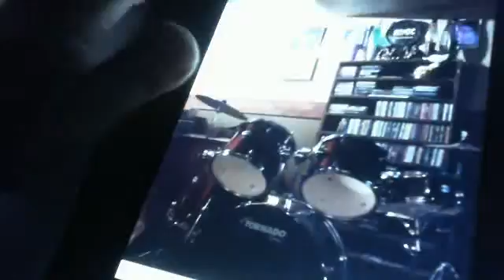Webcam video from May 21, 2015 08:31 PM (UTC)